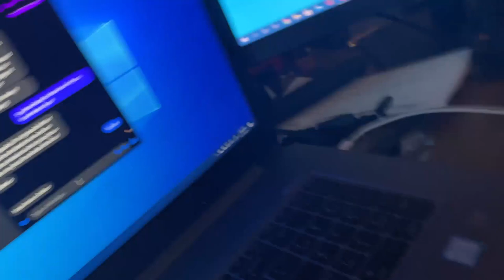my life story # 312